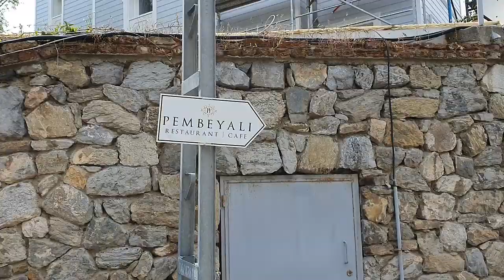GÖKSU NEHRİ / ANADOLU HİSARI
ANADOLU HİSARI HEMEN YANINDAKİ GÖKSU BOĞAZ  MANZARALI PEMBE KÖŞK GÜZELDİ. İSTANBUL GEZ GEZ BİTMEZ. 2019 YILI  MAYIS AYINDA ISTANBUL

ISTANBUL TURKEY RIVER GÖKSU

ANATOLIAN FORTRESS